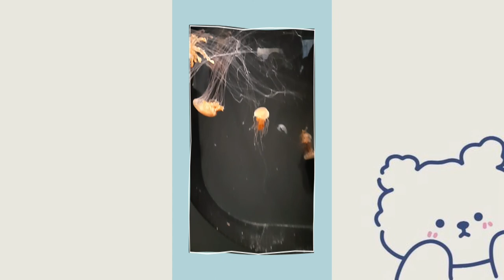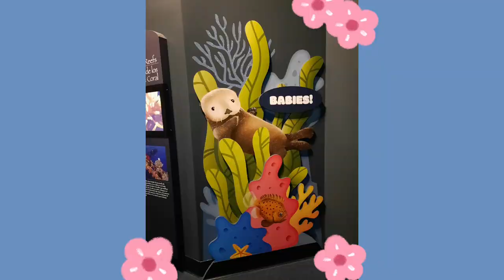Aquarium of the Pacific Date ♡ | ･ﾟ✧A not so Aesthetic vlog✧･ﾟ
I'm sorry for not uploading in a while, I went to the aquarium before school started. And i finally got around to edit it. It was really fun and interesting to learn things about all the different kinds of sea animals!